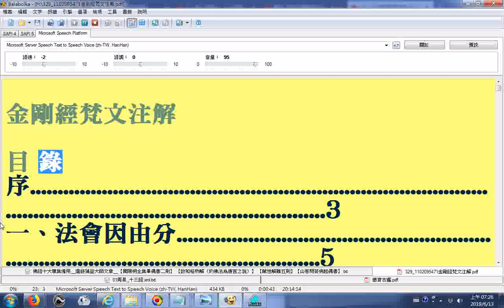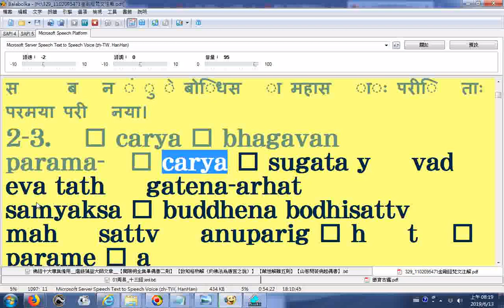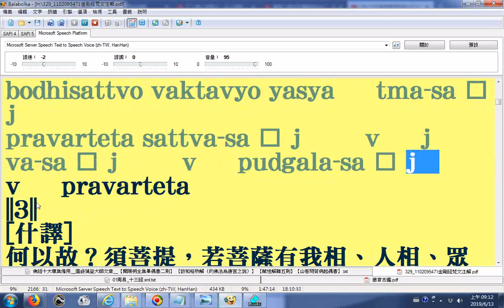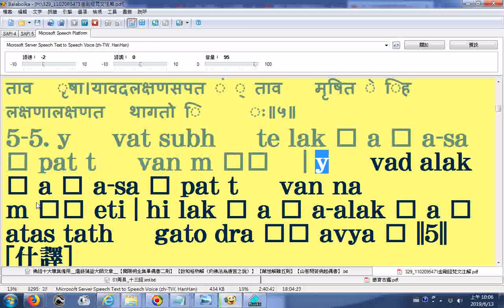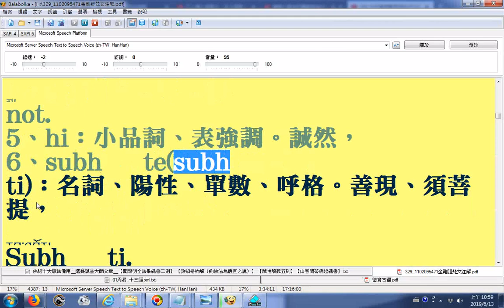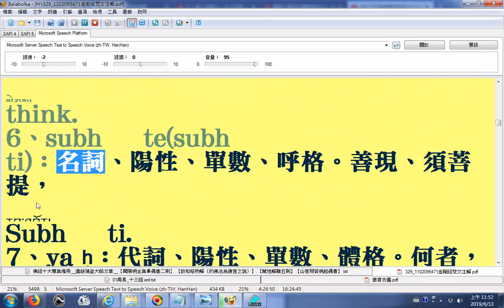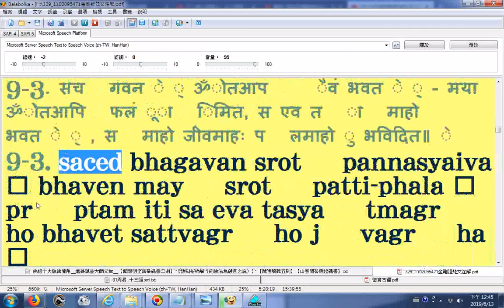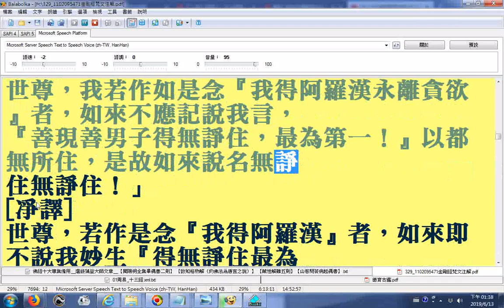split 001OF329 1102095471金剛經梵文注解 pdf中國人民大學國際佛學研究中心·瀋陽北塔翻譯組二零一三年元月使用電腦程式Balabolka逐字唸 漢字部分破音字讀音有誤請見諒梵